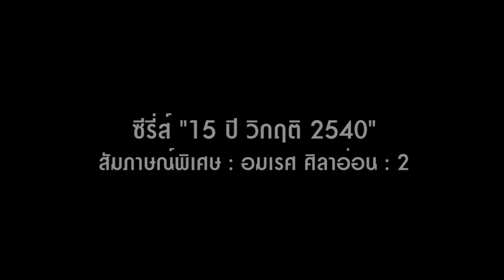15 ปี วิกฤติ 2540 "อมเรศ ศิลาอ่อน" (2/6)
กระบวนการขายสินทรัพย์ของ 56 ไฟแนนท์ที่ถูกปิดจากวิกฤติในปี 2540 ของ ปรส. ที่ดำเนินการเปิดประมูลขายได้ในราคาต่ำประมาณ 30% กลายเป็นข้อครหาของสังคมส่วนใหญ่ว่า เป็นการขายของที่ "ถูกเกินไป" และอาจไม่โปรงใส  ข้อเท็จจริงเรื่องนี้ในมุมมองของ ปรส. เป็นอย่างไร ติดตามได้จากบทสัมภาษณ์พิเศษ "อมเรศ ศิลาอ่อน" ตอนที่ 2